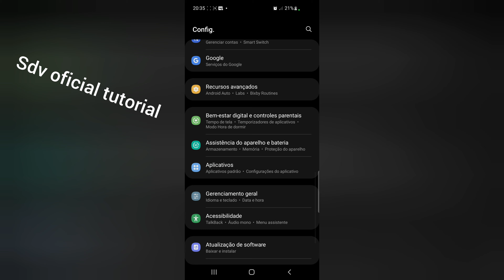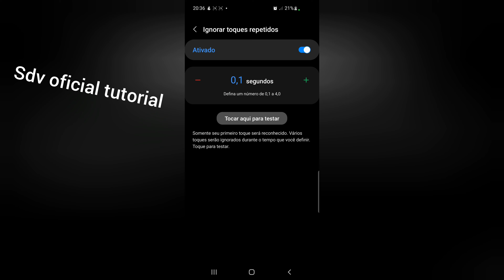celular digitando sozinho meu celular esta pressionando a tela sozinho linha Samsung e outros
Salve rapaziada no vídeo de hoje eu vou ensinar para você essa como resolver o problema do  Toque fantasma no celular Se o seu celular está digitando sozinho então você está no vídeo certo